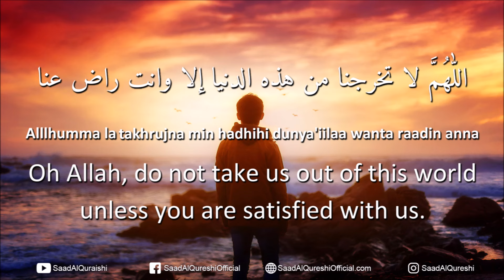Laylat-ul-Qadr Dua For Seeking ALLAH's Satisfaction in RAMADAN 2024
Laylat-ul-Qadr Dua For Seeking ALLAH's Satisfaction in RAMADAN 2024  RECITED BY SAAD AL QURESHI

اللّٰهُمَّ لا تخرجنا من هذه الدنيا إلا وانت راض عنا
Alllhumma la tukhrujna min hadhihi dunya 'iilaa wanta raadin anna
Oh Allah, do not take us out of this world unless you are satisfied with us.